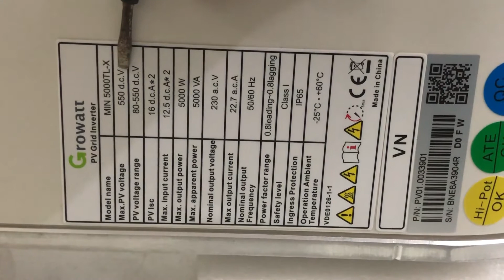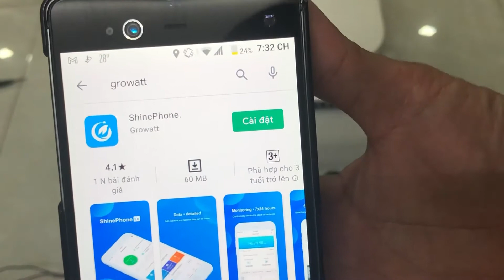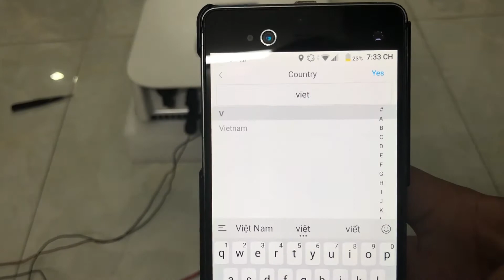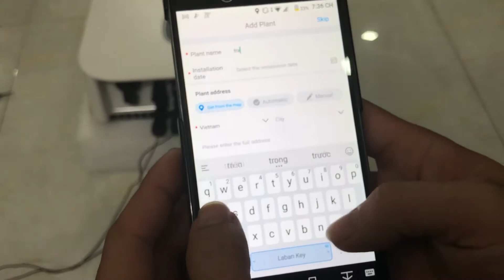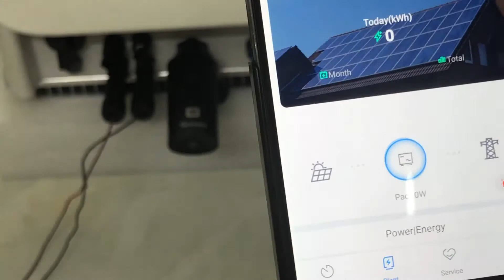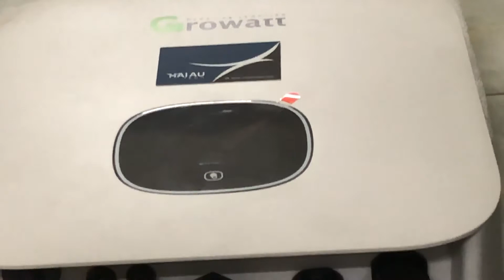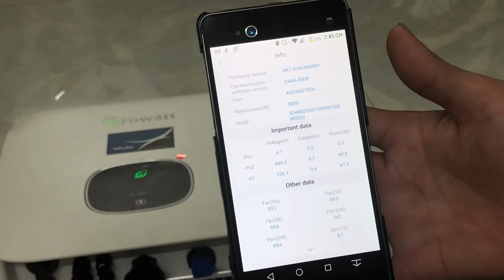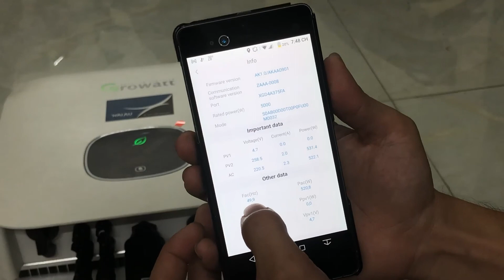Cách Cài Đặt Inverter Growatt Mới Nhất 2020 Chi Tiết Nhất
Hướng Dẫn Lắp Và Cài Đặt Bộ Biến Tần Hòa Lưới Growatt I Mới Nhất

Giới thiệu thương hiệu Inverter Growatt:
* Thương hiệu Trung Quốc xuất khẩu Pv Inverter nhiều nhất.
* Chiếm thị phần hàng đầu tại Australia với trên 200Mw lắp đặt/ năm.
* Công ty Trung Quốc đầu tiên nhận giấy Chứng nhận của Ủy ban Năng Lượng California và được phép bán tại thị trường Mỹ
* Giải sản phẩm rộng, Công ty cung cấp thiêt bị pv inverter từ 1Kw cho hệ thống điện trên mái nhà cho tới 2,5Mw chuyên dùng cho nhà máy điện mặt trời quy mô lớn.
* Công nghệ mới, kích thước gọn nhẹ vượt trội sản phẩm tương đương.
* Áp khởi động rất thấp từ 70Vdc, thích hợp người dùng ít pv, thuận tiện nâng cấp